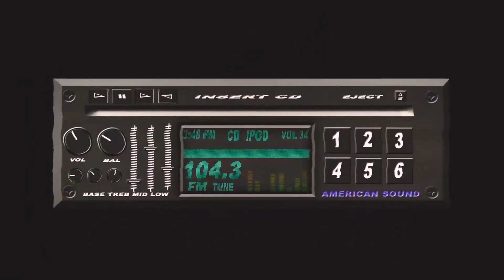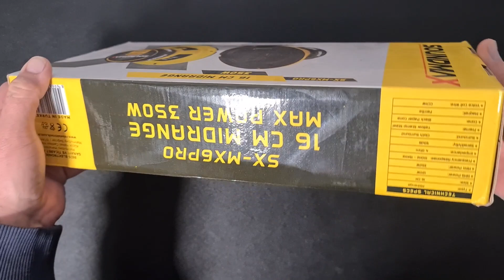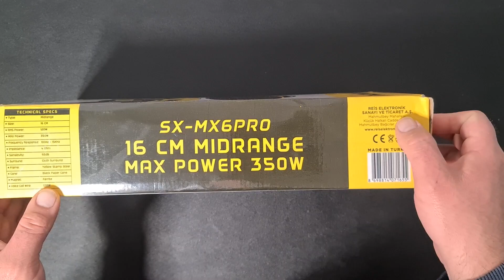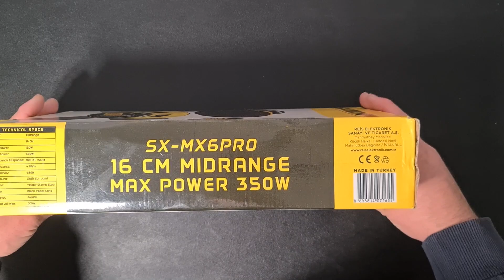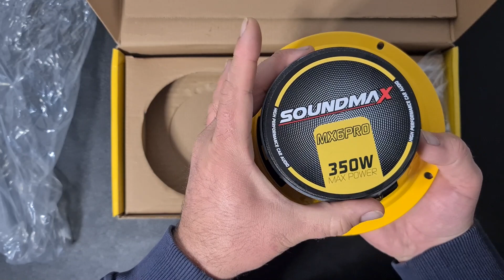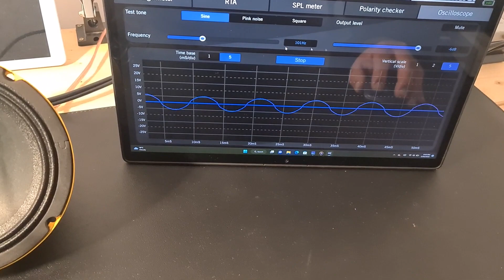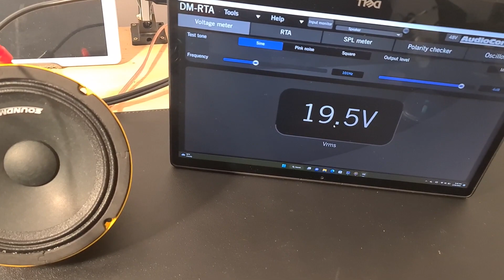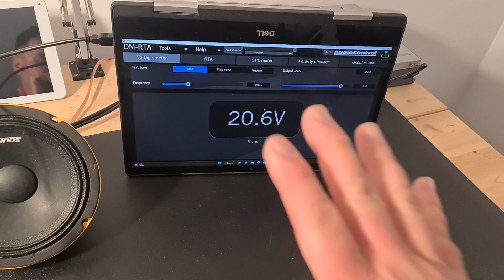Unboxing & Review 🔉Difuzoare SOUNDMAX SX-MX6PRO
Astazi am primit în poștă, de la baietii de la DbShop , noile difuzoare SOUNDMAX!,
Haideti să vedem dacă, pe langă aspectul frumos, respectă și ceea ce promit pe hartie!

Dimensiune: 165 mm
Putere RMS: 120W
Putere maxima: 350W
Gama de frecvente reprodusa: 100 Hz – 15 KHz
Impedanta: 4 Ohm
Sensibilitate: 93 dB
Cadru: Otel
Magnet: Ferita
Con: Hartie presata
Bobina:  CCAW